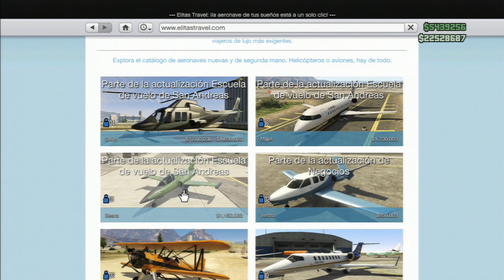GTA V Online DLC 1.16 Besra Gameplay y Review DLC Escuela de Vuelo (GTA V & GTA 5 Online)